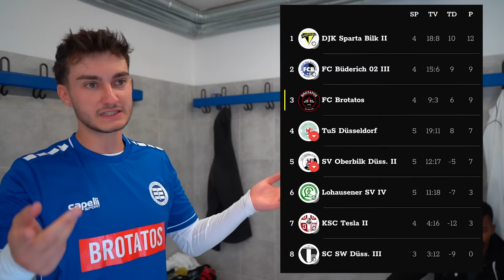DAS HEFTIGSTE KREISLIGA SPIEL ALLER ZEITEN! *Verletzungen & Drama*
Wir geben weiter Gas!
Danke für euren Support! :) Du findest uns hier ▼

► Private Links ◀︎

Get House of Memories by Panic!

License ID: YrMkla89AB2